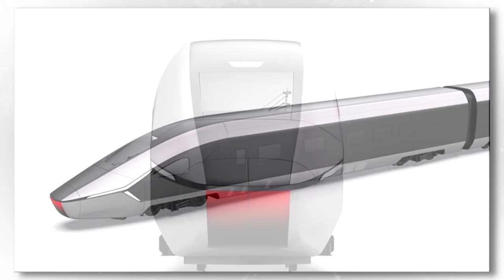Тверичане одними из первых увидят новые составы для ВСМ